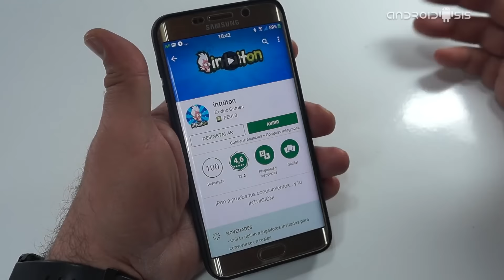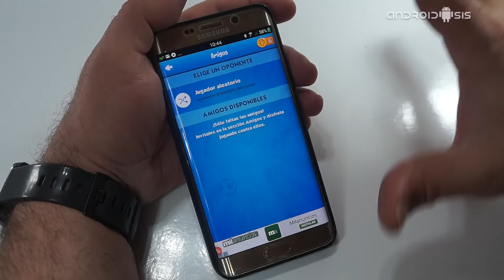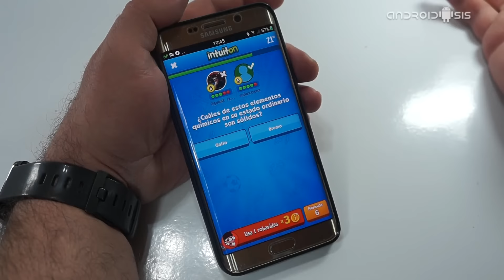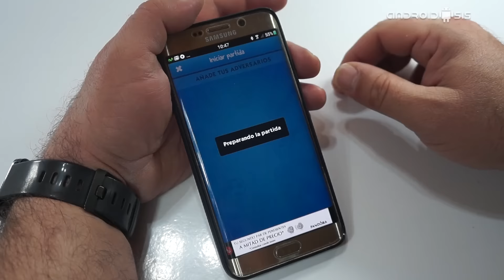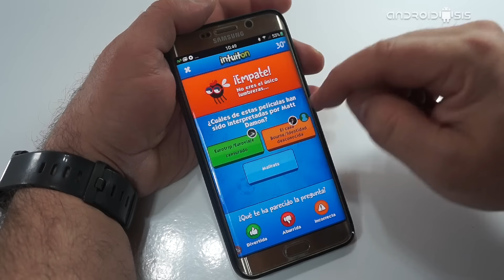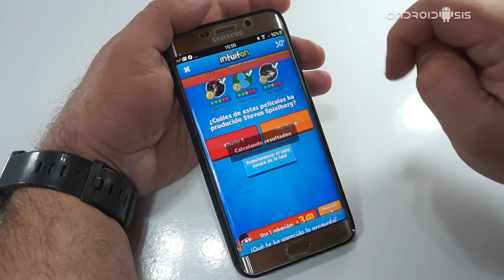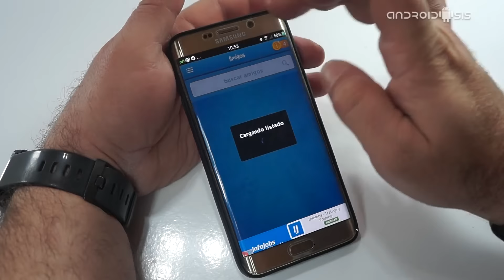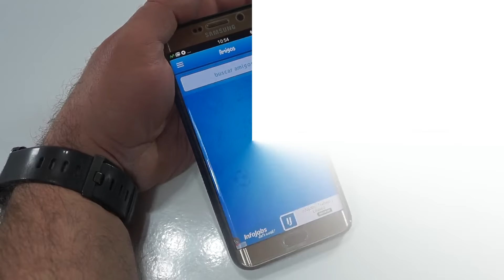Intuiton, el nuevo juego de preguntas y respuestas a tiempo real que te va a enganchar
Hoy les traigo un nuevo juego para Android que bajo el nombre de Intiuton, es un juego de preguntas y respuestas a tiempo real en el que podrás disfrutar picándote con tus amigos a la vez que nos vamos a culturizar un poquito.

Un juego un tanto diferente a lo que estamos acostumbrados en Android tanto en su temática de juego como el estilo o reglas del juego que la verdad en cuento lo pruebes, si te gustan este tipo de juegos culturales, este te va a enganchar en seguida. A continuación y tal y como hemos realizado en el vídeo que os he dejado justo al principio de este post, os enseñamos las reglas básicas del juego así como que nos echamos una partidas en directo para que veáis con vuestros propios ojos lo adictivo que puede llegar a ser Intuiton.